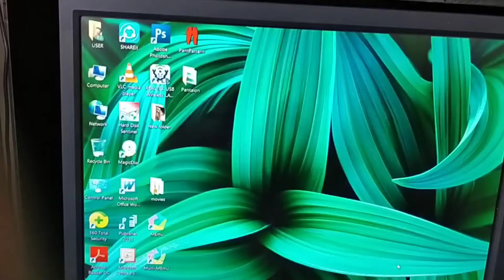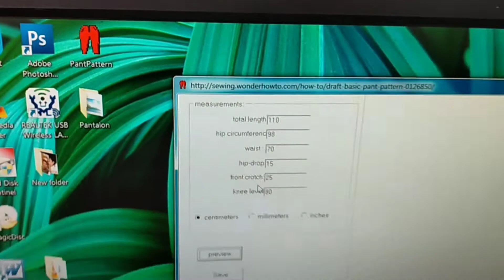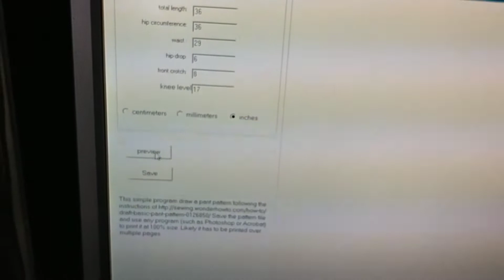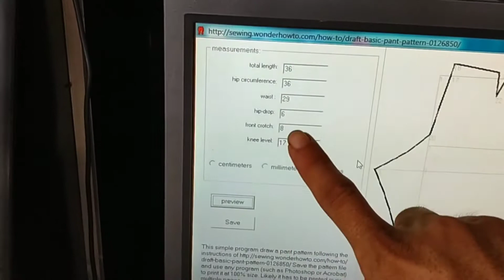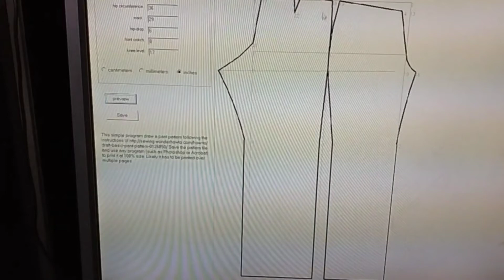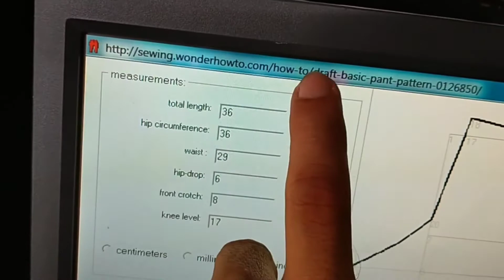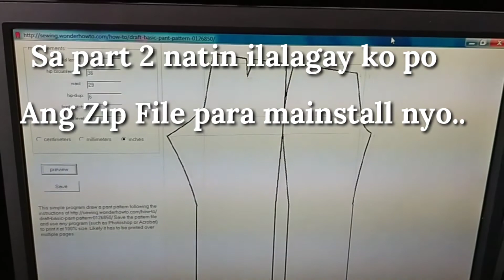Software for Drafting sewing pattern (part 1) featuring pantalon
Gusto ko Lang sna I share sa inyo Ang program na ito sa pag draft ng basic pant pattern or pantalon sa Tagalog..baka sakali nakatulong sa inyo Ang software na ito.comment po KAYO at sa Part 2 natin malalaman Kung paano install sa computers at Yung zip file ...good luck po SA lahat ng kapwa ko mananahi.abangan po Ang part 2 sa next video..so sna magsubscriibe po KAYO guys..